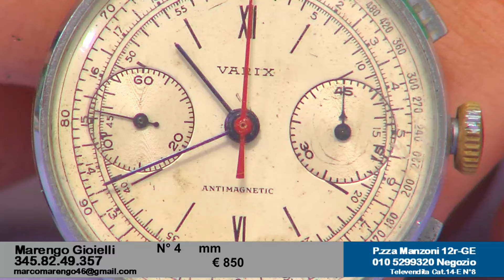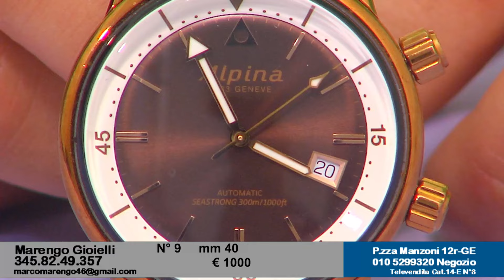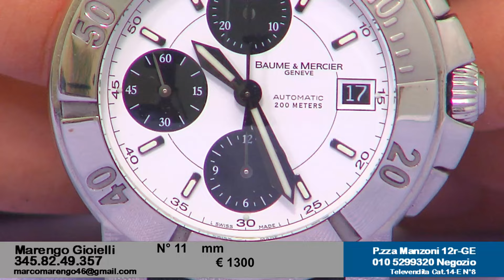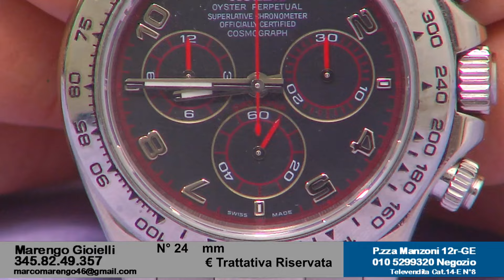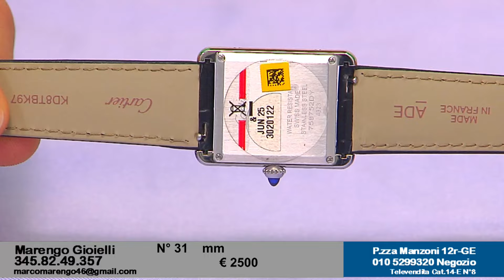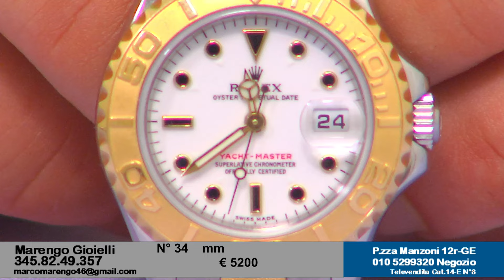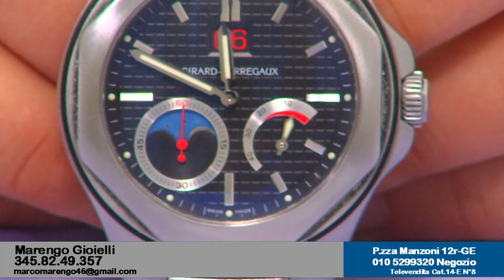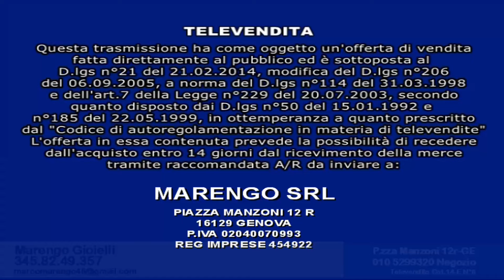Marengo orologi 13 Luglio 13 luglio 2024 10 36 11